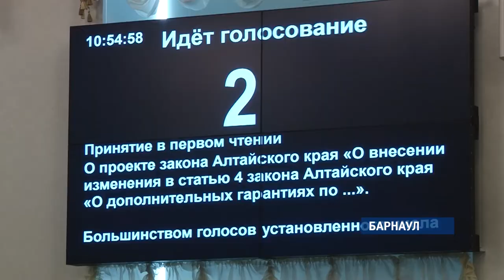Краевые депутаты приняли сразу два законопроекта после отпуска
Сегодня краевые депутаты, которые вышли из отпуска,  приняли сразу в двух чтениях новую строку пополнения дорожного фонда муниципалитетов – через штрафы, а также учредили новый институт – старост сельских населенных пунктов. Но самым обсуждаемым  проектом  оказался  документ  о дополнительных гарантиях для детей-сирот. Его депутаты отклонили с подавляющим большинством.